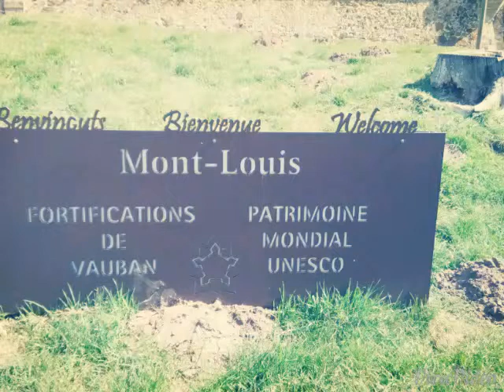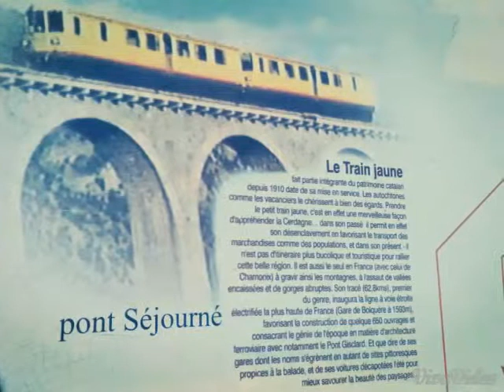Perpignan 3dia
Intercanvi Perpigan&Sta Mª de Palautordera